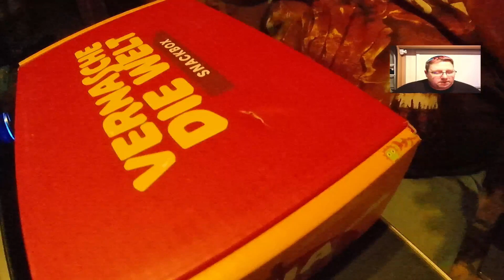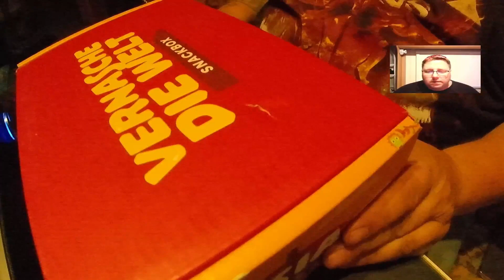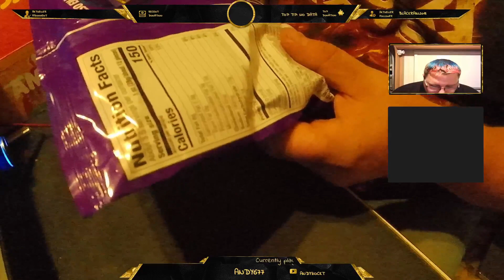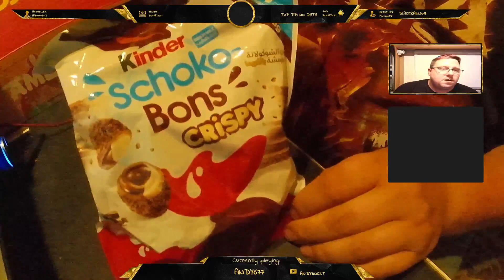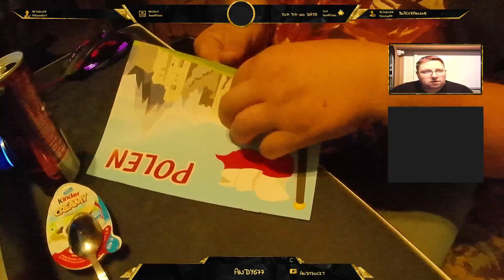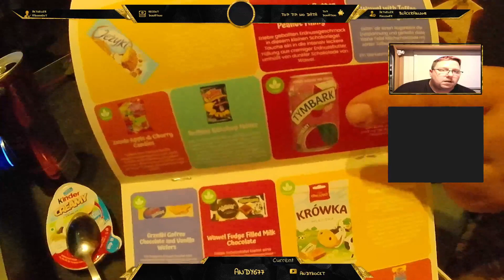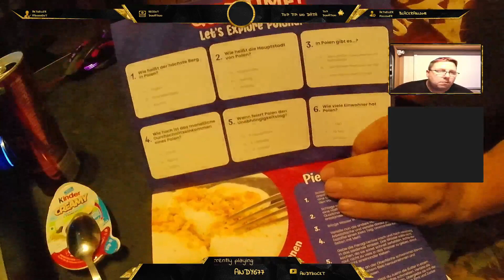Vernasche die Welt - Kindermilsch und Co, Ich mampf mich durch!!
Vernasche die Welt Box. Leckereien aus aller Welt.

Ich habe nachgesehen diese Box ist eine Best Of Box.
5 Länder
- USA (Snickers Cookie Dough, Takis Blue Heat)
- Australien (M&M Bounty, Snickers Pods, Kinder Tronky)
- Vereinigte Arabische Emirate (Twix Wafer Roll, Kinder Schoko-Bons Crispy)
- Schweden (Red Bull Peach)
- Indien (Kinder Creamy)

Dies ist keine Werbung und auch nicht gesponsort.

Selber Privat bestellt.